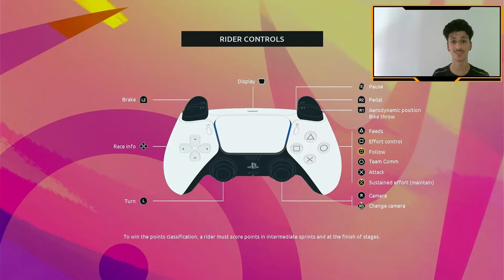MELHOR DOS HUMANOS!! -Pro Leader | Tour de France 2023 PS4/PS5 (TDF ep.21)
No dia de hoje fizemos pela primeira vez na história da nossa equipa, a volta a França .
COMECEI UMA NOVA serie, onde José Ramos(JR PLAYS) vai tentar ser o melhor trepador português de todos os tempos, passando assim João Almeida e Joaquim agostinho.
Comecei uma nova serie (em Português), no Tour de France 2023 (Gameplay), neste caso foi o Inicio da Carreira do Meu ciclista que correu bem dentro do possível mas serviu apenas para ganharmos experiencia no ciclismo internacional e com o avançar das temporadas tornarmo-nos o melhor ciclista do Mundo.